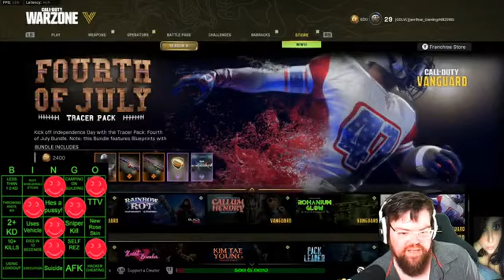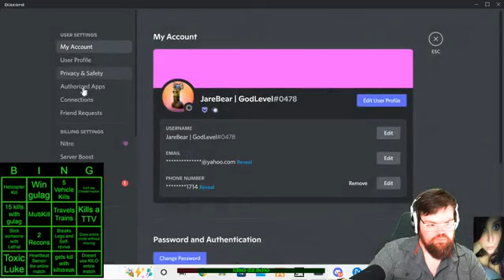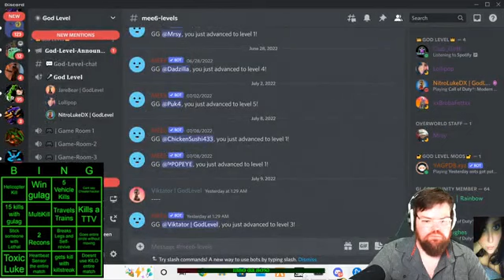1SingingBEAR plays call of duty bingo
1SingingBEAR plays call of duty bingo